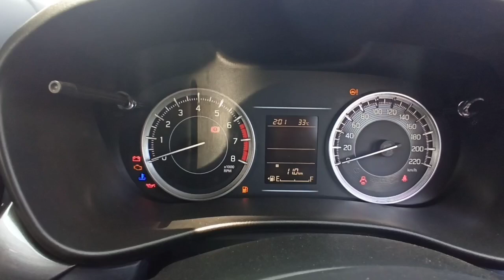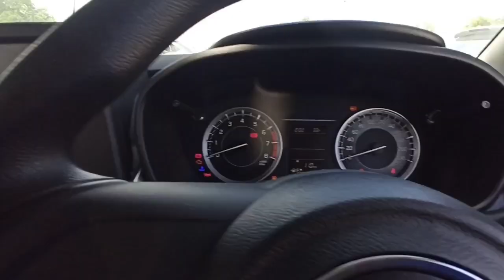Maruti Suzuki Baleno Sigma bs6 real review interior features